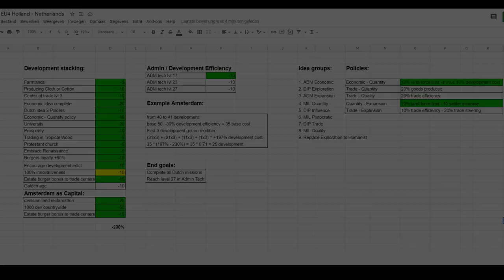EU4 Emperor: Tall Netherlands - Development Stacking - ep55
Europa Universalis 4: Emperor
Tall Netherlands Development Stacking

Hey all and welcome to my tall Netherlands campaign! We will start as Holland and will form the Netherlands and then I will try to stack as many development cost reduction modifiers as possible. I think we can reach -220% in Amsterdam. Let’s make this Dutch Colonial Empire a thing!

From the churches of Rome, the people are called to abide by the one true faith. From the palaces of Vienna, the subjects are commanded to obey their chosen ruler. From the streets of Paris, a new generation of citizens pursues its own zealous mission. All choose their path, all aspire to Empire.

Emperor revitalizes gameplay for the Holy Roman Empire, the Papal State and other Catholic nations, while also adding greater interactivity in the management of a kingdom’s internal affairs.
A Powerful Pope: Appoint cardinals, publish Papal Bulls and gather tithes. The Vatican and Papal Controller now have new abilities to sway the souls of Christendom.
New Holy Roman Empire Systems: Imperial Incidents provide new challenges to the Emperor's power and authority. Will your empire follow a course to a centralized monarchy or decentralized federation?.
Revolutions Revamped: The spirit of Revolution is a contagion that must be either embraced or vigorously opposed. Use the guillotine and revolutionary guard to enforce the new way of thinking.
The Hussite Faith: Bohemia has an early game chance to embrace heresy and stand alone against the Pope until The Reformation.
Hegemonies: If you accomplish great feats, you should expect great rewards. Seize the mantle of honor for accumulating great wealth and armies.
New Missions: Over 20 new unique mission trees for a variety of European nations
Defender of Faith: With great responsibility comes great power. Earn more bonuses for defending a major religion than for defending a small one.
The Council of Trent and Counter-Reformation: Join other Catholic rulers to slow down the spread of the Reformation by making concessions to the unruly mob or harshly impose the will of God.
Provoke Rebellions: Risk a larger rebellion now while you think you can manage it instead of waiting for discontent to take its course.

Take a look at the membership page. You would greatly support me!

Music in EU4 is composed by: Andreas Waldetoft

SpaceNinja13 $10
Alexander Blomen $2
Paul Tegelaar $1 Want to get the game yourself?
G2A is in my opinion the best website to get your game keys. It is very cheap!